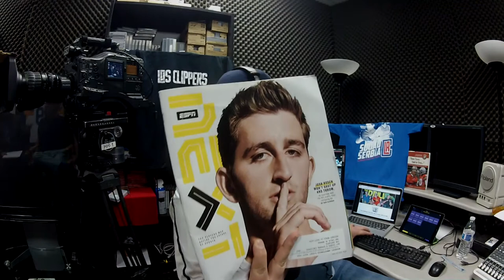The Drill Episode 7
This weeks episode Beto Duran, Tom Hoffarth, and Steve Lowery talk Josh Rosen, boxer Rod Salka's "America 1st" trunks, the Clippers and Lakers offseason wants and needs, the dodgers slow start, and Eric corrects his previous Hockey predictions.

Rod Salka gets KO's by Mexican Fighter wearing "Wall" themed trunks